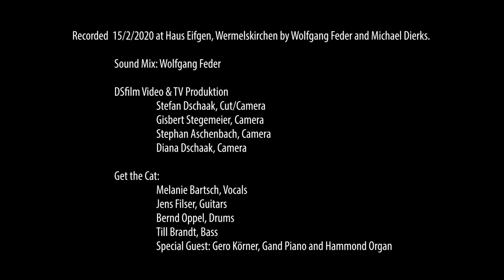Get the Cat - Nothing To Worry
Ein Stück von der CD Live im Haus Eifgen von Get the Cat.
Get the Cat: Melanie Bartsch - Vocals, Jens Filser - Guitars , Bernd Oppel - Drums, Till Brandt - Bass, ft. Gero Körner - Hammond B3.